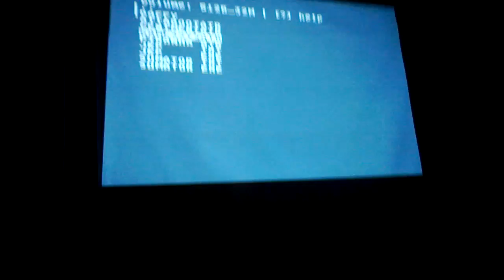Silly venture 2013 Atari XL/XE Games (Part 4/13)